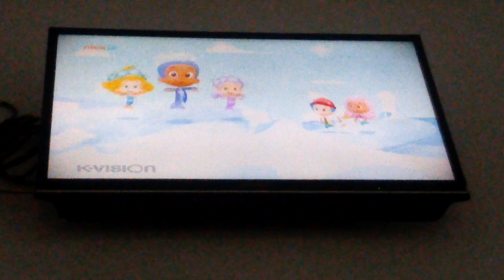Kerajaan Snowguppies Ost Bubble Guppies